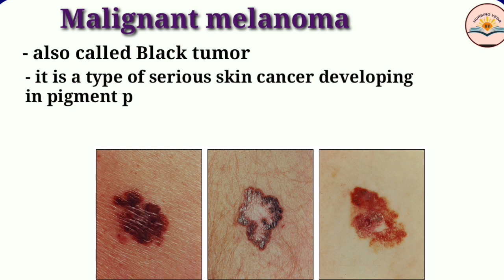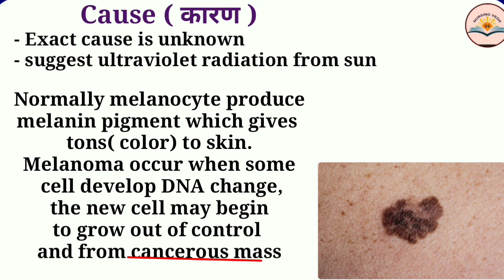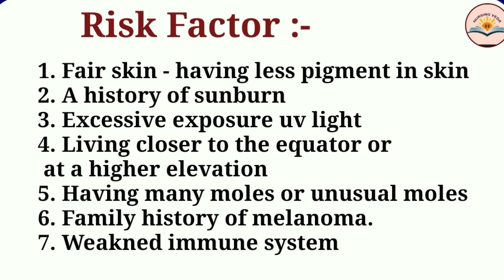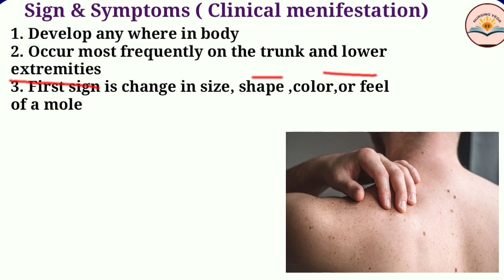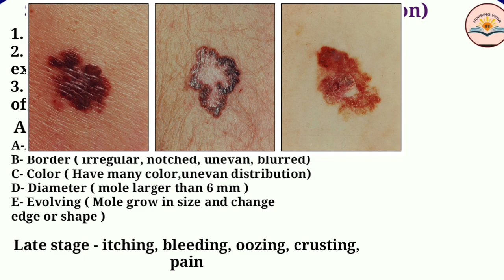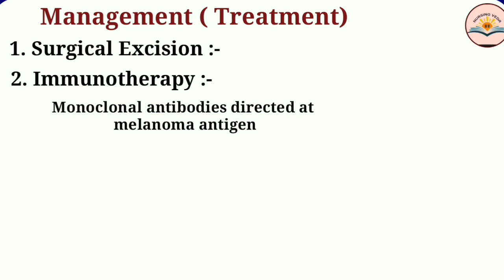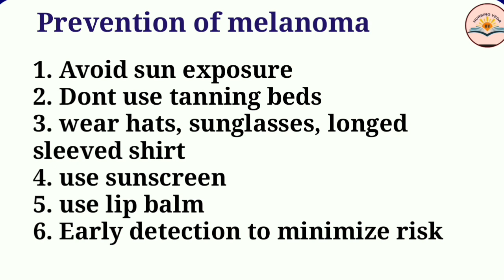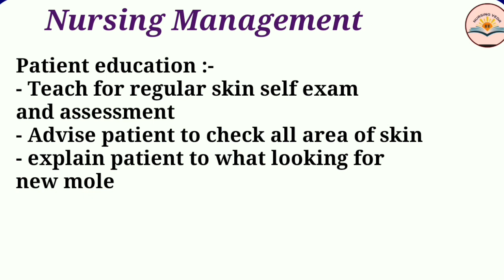melanoma | nursing lecture in hindi | skin cancer | med surg nursing | cause, symptoms, treatment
melanoma | skin cancer | nursing lecture in hindi | melanoma symptoms | melanoma treatment

video contain :-
skin cancer in hindi
malignant melanoma
what is melanoma
cause of melanoma
risk factor of melanoma
early sign of melanoma
ab de rules for melanoma detection
how to diagnose melanoma
skin cancer treatment
prevention of melanoma
nursing care of melanoma

other search:-
medical surgical nursing
skin diseases
skin cancer melanoma
melanoma cancer
melanoma treatment
management of melanoma
melanomas
melanoma kya hai
melanoma kaise hota hai
what are the early sign of skin cancer
how to prevent skin cancer
melanoma nursing lecture in hindi
melanoma lecture
skin cancer melanoma
melanoma ke lakshan
black tumor